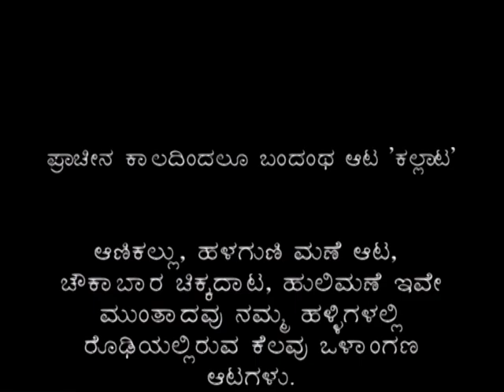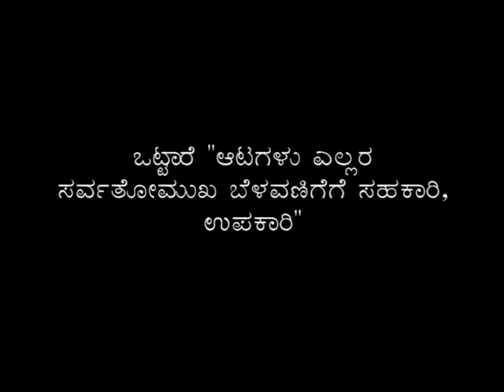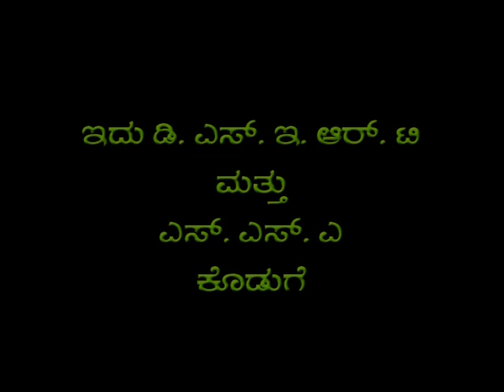Others Class 5 Aadona baa – Part – 2